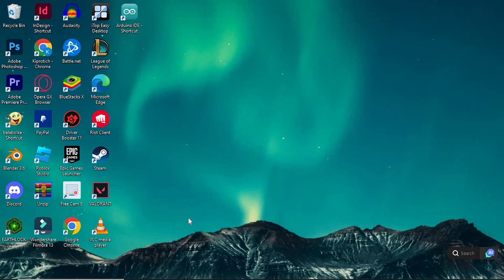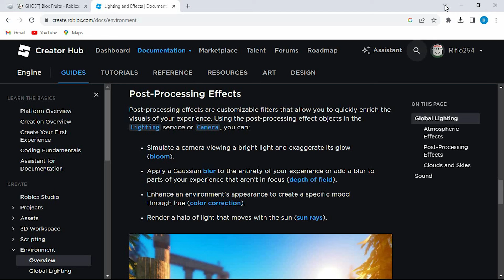How To Increase Brightness In Roblox (2025) - Easy Fix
Struggling to see details in Roblox because the screen looks too dark?
This video shows how to increase brightness in Roblox using in-game settings and graphics tweaks.

Default lighting settings or outdated graphics options can make your Roblox experience dim, affecting gamers on PC, mobile, and Mac. Learn to adjust brightness Roblox, tweak Roblox brightness settings, and boost game brightness in Roblox.

➤ increase brightness in Roblox settings on Windows
➤ adjust Roblox brightness slider on macOS
➤ boost brightness in Roblox Android app
➤ brighten Roblox display on iOS
➤ change brightness level in Roblox web browser
➤ fix dark screen in Roblox PC
➤ tweak Roblox graphics brightness settings
➤ optimize lighting brightness in Roblox

Applies to: Roblox on Windows, macOS, Android, and iOS.